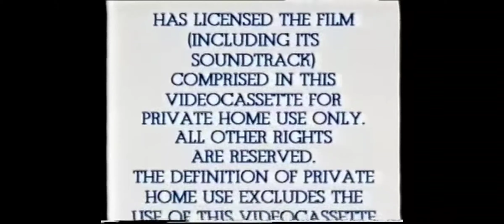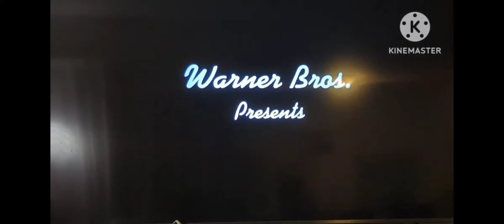(Australia) Opening to Sailor Moon: Selena 1999 VHS (60fps)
How can I get to the place with this?

Previews in order:
1. Warner/MGM Warning Scroll
2. Warner Home Video logo
3. All Dogs Go to Heaven 2 trailer
4. Dennis the Menace Strikes Again trailer
5. Babes in Toyland trailer
6. G Rating Screen
7. Warner Bros. Family Entertainment logo
8. Start of film